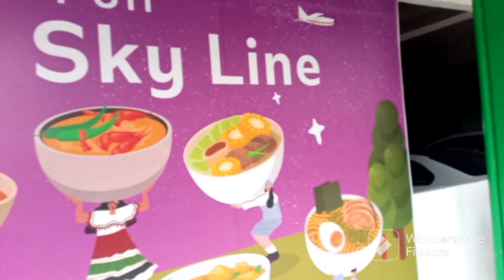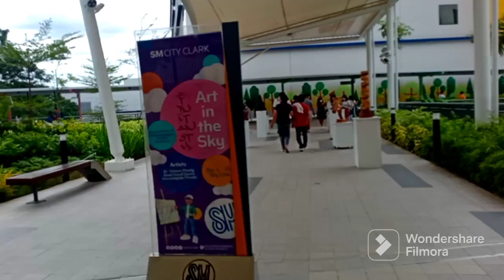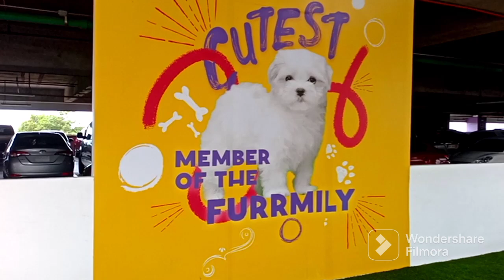SKYLINE @SM CLARK PAMPANGA.